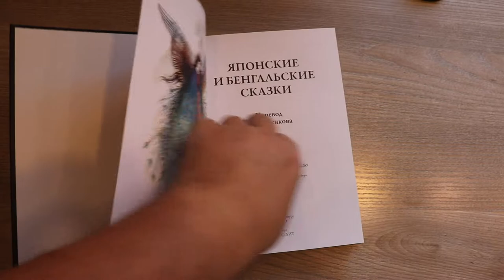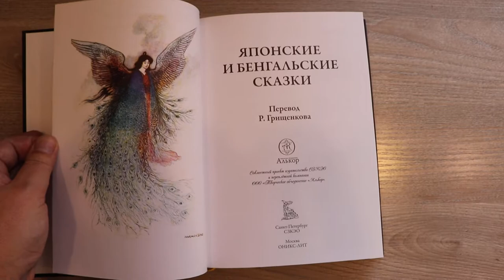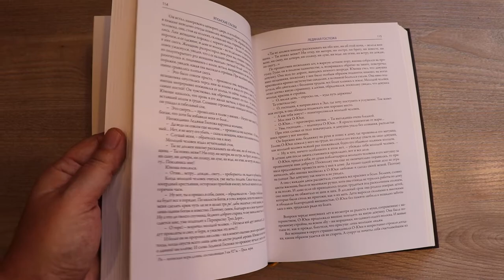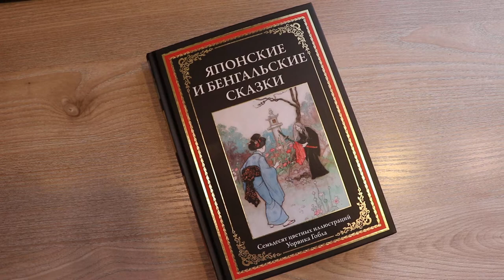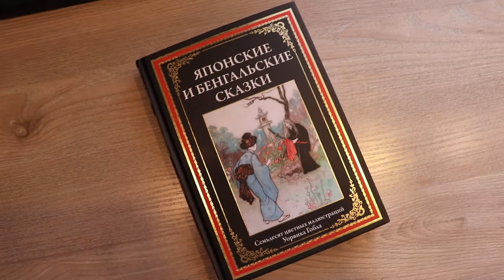Восточные сказки с интересными картинками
Главная фишка издания японских и бенгальских сказок издательства СЗКЭО - иллюстрации Уорвика Гобла. Этот английский художник прославился тем, что очень хорошо понимал восточную тематику. И надо сказать - иллюстрации на самом деле красивые. Их в этой книге семьдесят и все красивые и необычные.